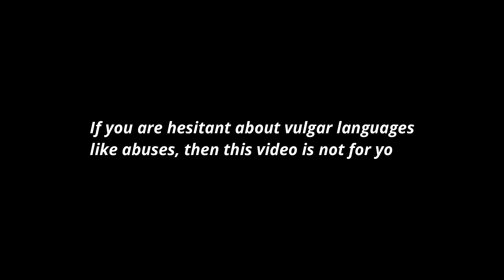The 10 Things you can do to get out of your boredom in quarantine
In this video i am going to tell you the list of 10 things which you can do to get out of your boredom in Qurantine...

1..Watching Netflix series
2.Talking with long lost friends from childhood
3.Learning a new language
4.Improve your communication skills
5. Workout at home
6.Play games
7.Start an online business
8.Use your skills to do freelancing and earn some bucks
9.Work on your weaknesses
10.Developing a new skill